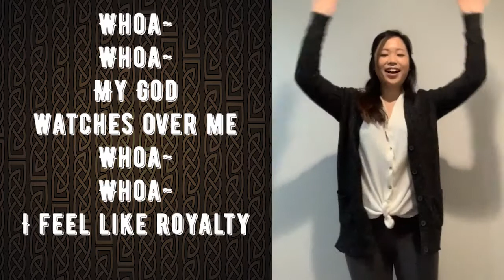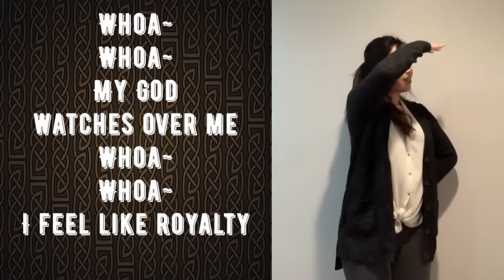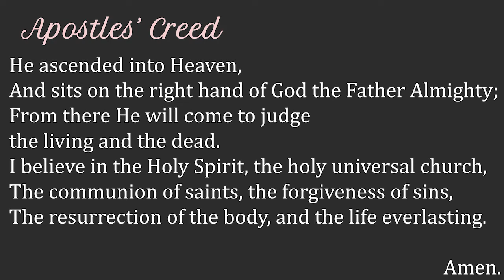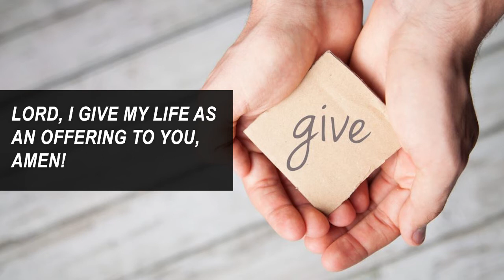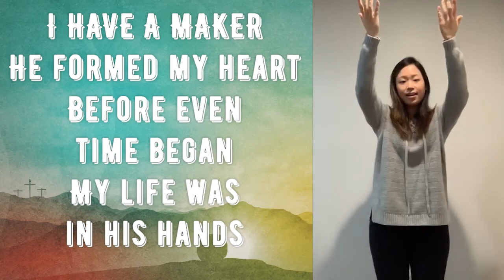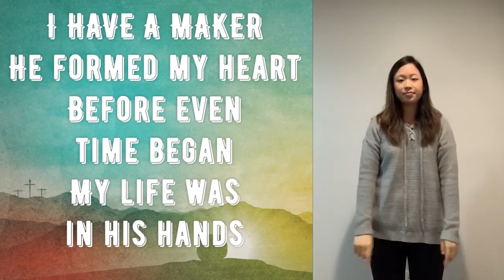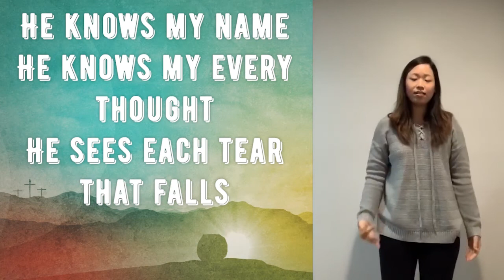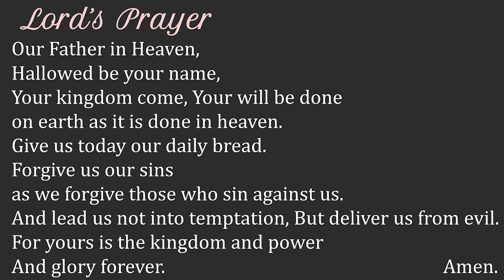08 02 2020 - Grace Kids